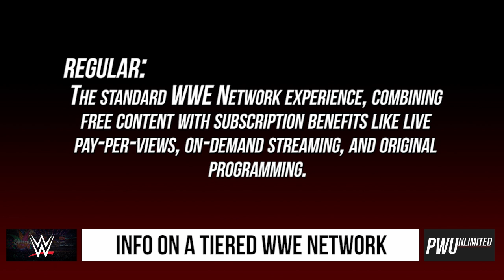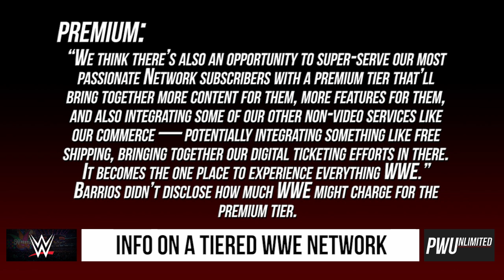More Information On The WWE Network Moving To A Tiered Service